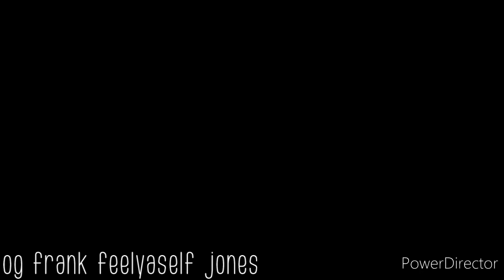man tells rape stories about Charlamagne Tha God and his father